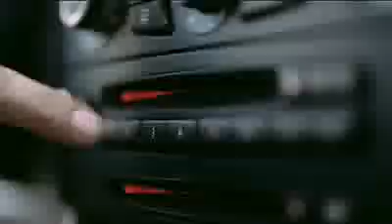BMW Série 5 Le Musée